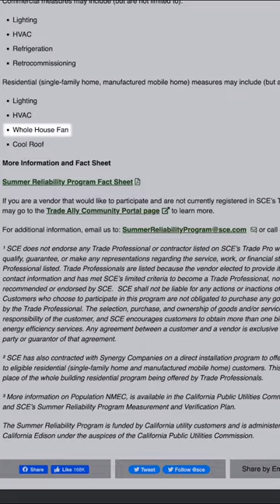How to Get a FREE Whole House Fan Through Select Utility Providers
If you are looking to get a free whole house fan, click the link below to find out how or call

Here are the program requirements:
1. Can't have a solar system on your roof
2. Can't have participated in a Utility program in the last 12 months
3. You can't be moving in the next 12 months